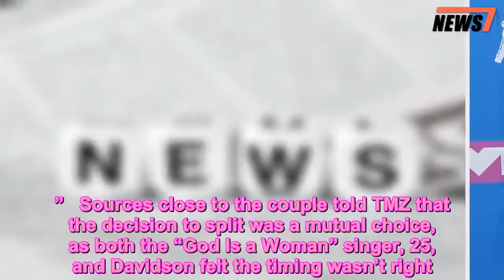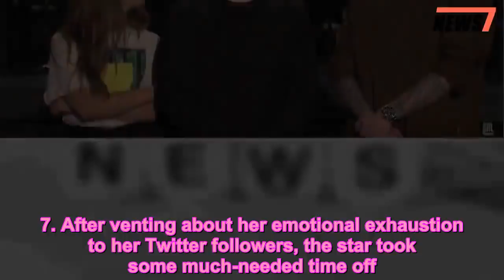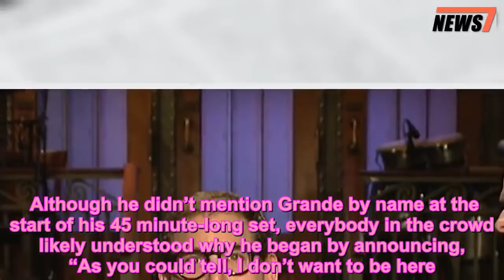Pete Davidson Proposes to Maggie Rogers on SNL & Pokes Fun at Failed Engagement to Ariana Grande - 2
Ariana Grande,Music News,News,Pete Davidson,Saturday Night Live,TV
   Pete Davidson isn’t afraid to make a joke at his own expense!    In a promo video for this weekend’s episode of Saturday Night Live hosted by Jonah Hill, Davidson, 24, jokingly proposed singer Maggie Rogers.   Get push notifications with news, articles, and more!   Follow  Following  Hooray! You'll get the latest updates on this topic in your browser notifications!   “Hey Maggie, I’m Pete. You wanna get married?” Davidson says in the clip as Hill, 34, cringes while standing in between them.    Rogers, 24, quickly declines and Davidson responds by saying he’s “0-3,” in reference to his failed relationships.    Earlier this month, Davidson called it quits with Ariana Grande after the two got engaged in June after dating just a few weeks.    “It was way too much too soon,” a Grande source tells PEOPLE. “It’s not shocking to anyone.”   Sources close to the couple told TMZ that the decision to split was a mutual choice, as both the “God Is a Woman” singer, 25, and Davidson felt the timing wasn’t right.    The couple’s split comes after Grande has endured a difficult few weeks as she came to terms with the loss of former boyfriend Mac Miller, who died from an apparent drug overdose on Sept. 7. After venting about her emotional exhaustion to her Twitter followers, the star took some much-needed time off.    “Given the events of the past couple of years, Ariana is going to take some much needed time to heal and mend,” her team told PEOPLE in September. “She will be staying close to home and using this period to spend time with her loved ones and work on new music without deadline. She thanks her fans for their understanding.”   In the SNL teaser, a glimpse of Davidson’s Grande-inspired tattoo of the Playboy bunny ear mask she wore on the cover of her Dangerous Woman album, which he covered up with a large heart, can also be seen.   As for the other two women, Davidson is referring to in the SNL clip, he previously dated Larry David‘s daughter Cazzie David. The two split in May after two years together.    Before Cazzie, Davidson dated Girl Code star Carly Aquilino. It is not clear if Davidson ever proposed to either women.     Davidson previously addressed his split with Grande on Oct. 20 at the Judd & Pete for America benefit for Swing Left in West Hollywood, California with Judd Apatow.    Although he didn’t mention Grande by name at the start of his 45 minute-long set, everybody in the crowd likely understood why he began by announcing, “As you could tell, I don’t want to be here.”    “There’s a lot going on,” he added, before jokingly alluding to his breakup by asking the crowd, “Does anybody have any open rooms? Looking for a roommate?”